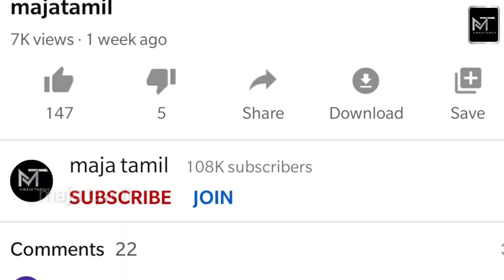கதிர் வெளியிட்ட புது பதிவு! - old version vs young version | kaavya | recent event click